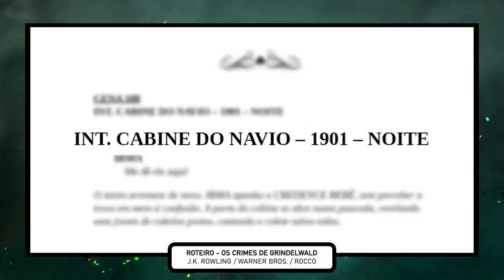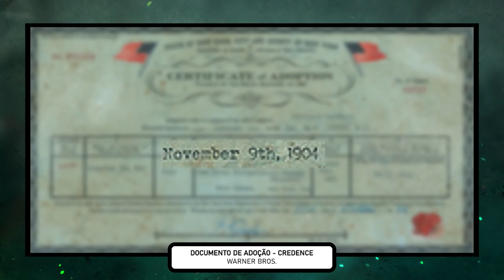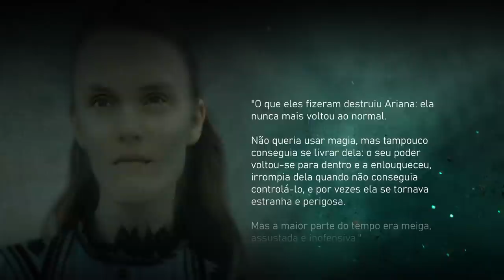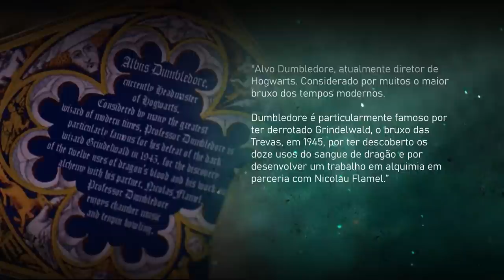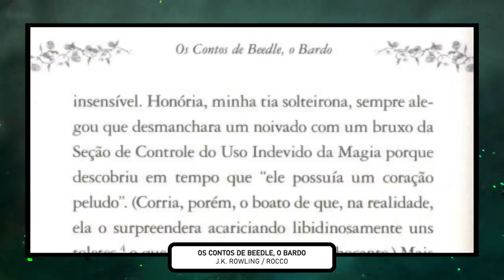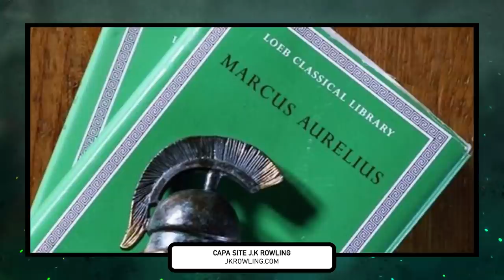VERDADEIRA ORIGEM DE AURELIUS DUMBLEDORE - ELE FOI CRIADO COM A PEDRA FILOSOFAL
FALA AÍ BRUXÕES!

Eu sei que você ficou muito espantado com a grande revelação de Animais Fantásticos os Crimes de Grindelwald. Você achou que não fazia sentido né? Calma! Esse vídeo vai te ajudar a entender a VERDADEIRA ORIGEM DE AURELIUS DUMBLEDORE!